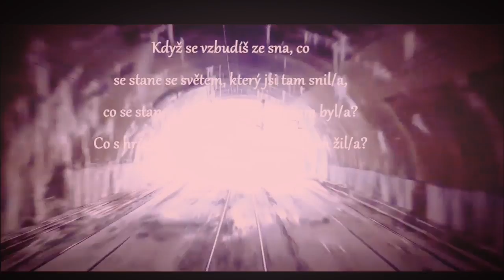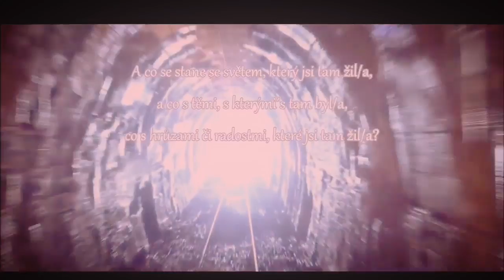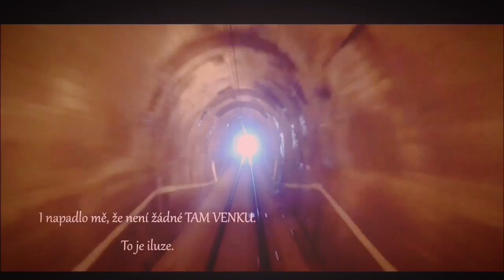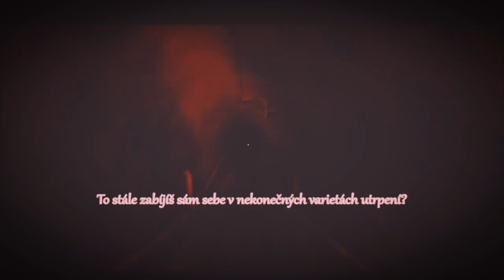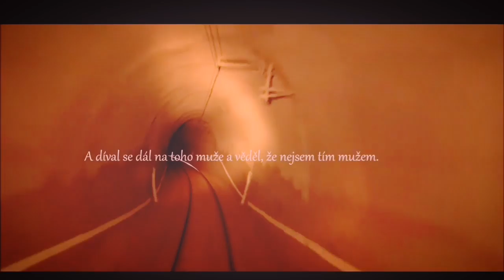midbrain activation by naresh batla - midbrain activation class by naresh batla sir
Beta Wellen (Brainwaves)  - Genie-Frequenz
 What do you think about what it is, what you think it is, what kind of joy it is, what am I telling you?
And what do you think?
Wake up with yourself.
And what kind of light is this, what are you doing there, what is it, what are you doing

Free Demo Class on 24th August for Midbrain Activation Course by Naresh Batla Sir

midbrain activation class by naresh batla sir (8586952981).

watch full business concept of dmit and midbrain activation here: ..